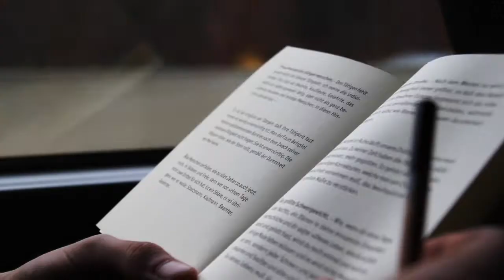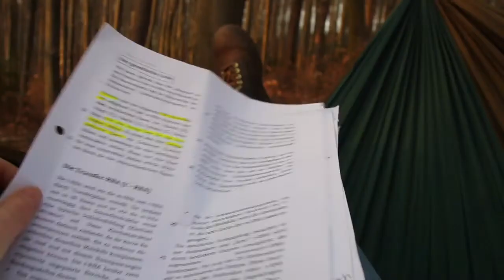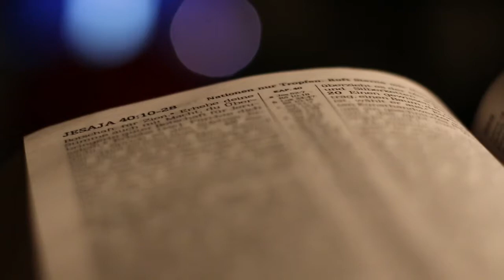2017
| Beschreibung & Links |

Musik (Outro) - Simen Mitlid, Vacation